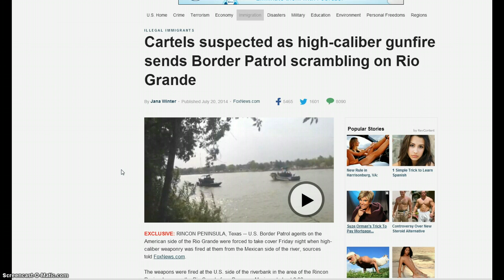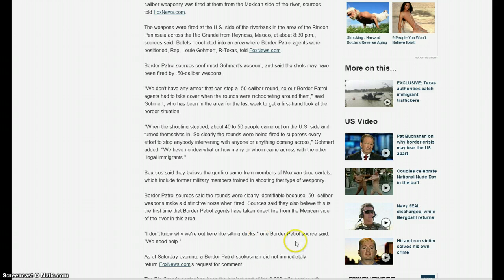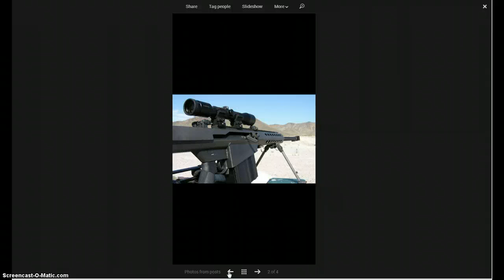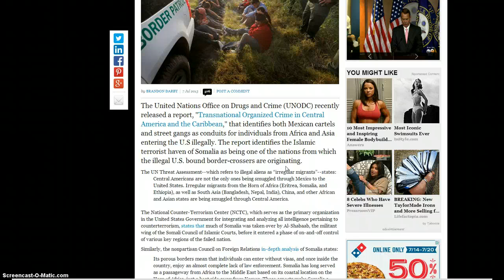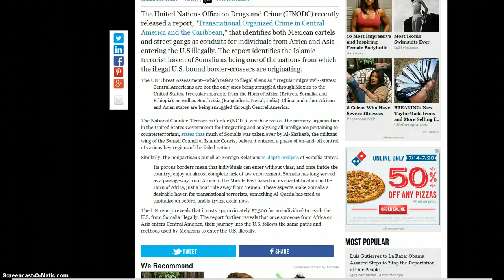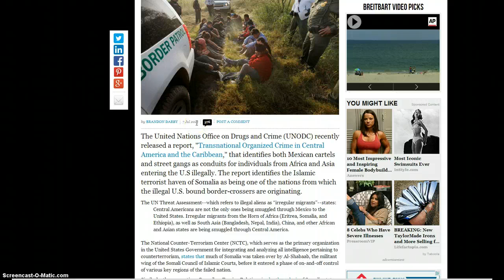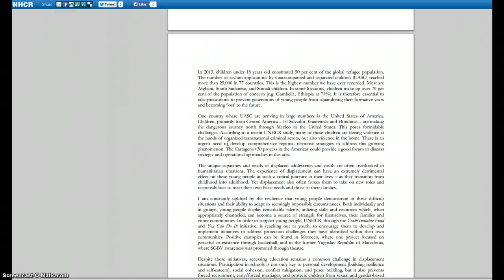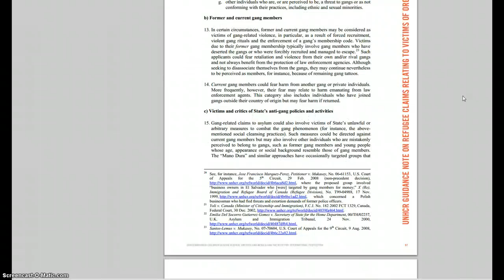BorderCrisis Cartel blamed for shooting US Border Patrol with .50 cal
Today on Fox news, a report came out that our Border Patrol was under fire by rounds of 50 cal. After the shooting, 40 to 50 illegals emerged from the bushes!